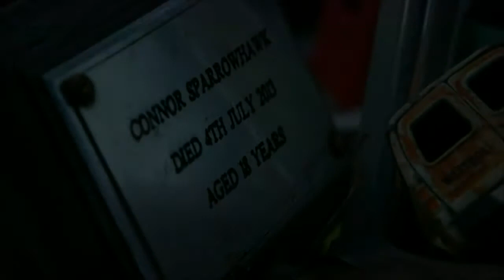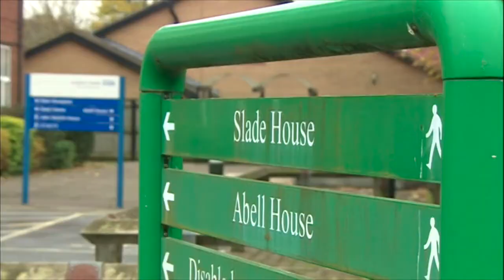Newsnight 4 Feb 2015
JusticeforLB Special report on BBC Newsnight 4 February 2015
Reporter: Katie Razzall